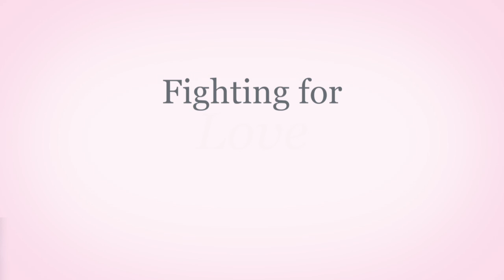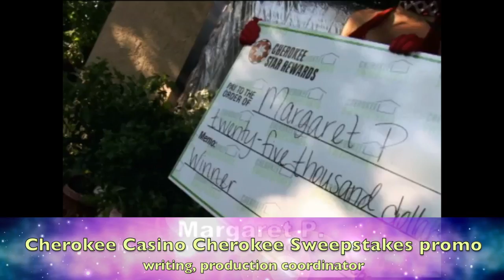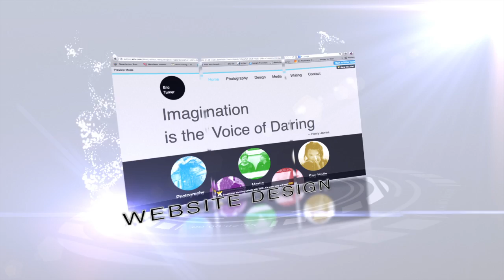Eric Turner Highlight Reel (alternate music bed)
Highlight reel featuring samples of photography, video production experience and layout/graphic design history.